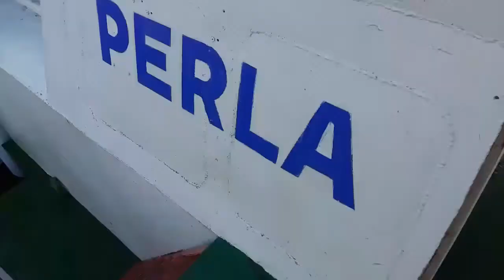Mi-am bagat picioarele in Nistru!😃